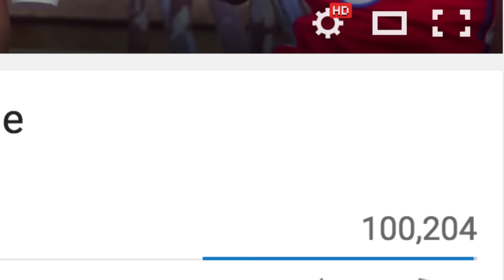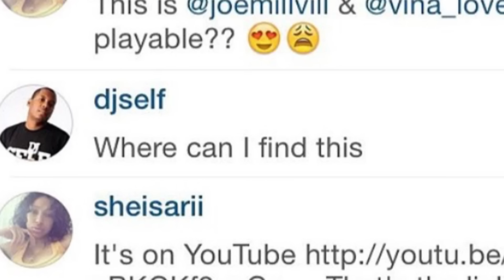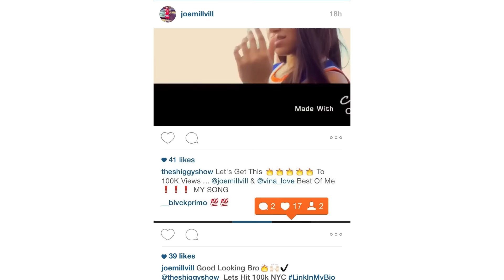Shantia B TV: Vina Love and Joe Mill Vill Exclusive